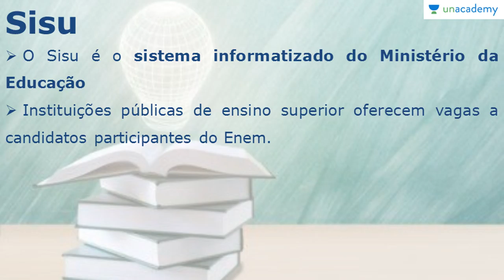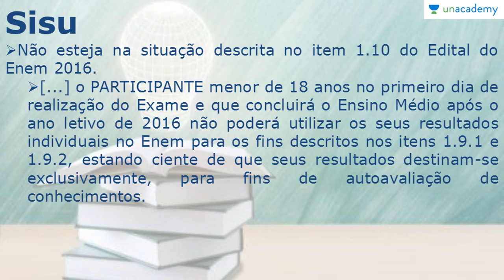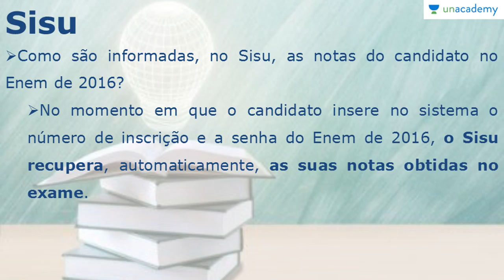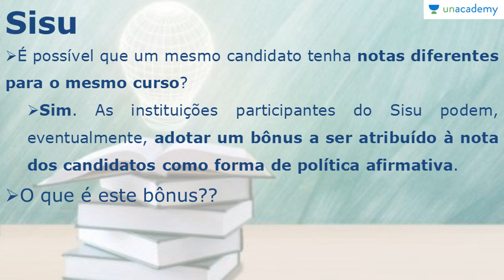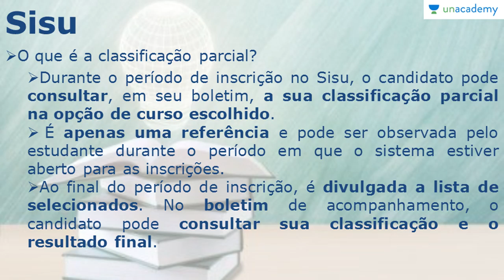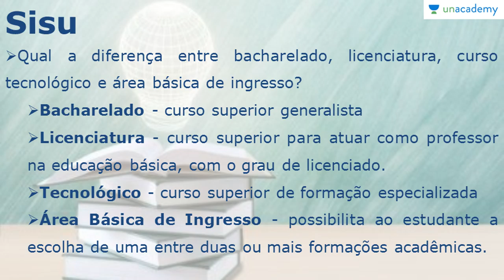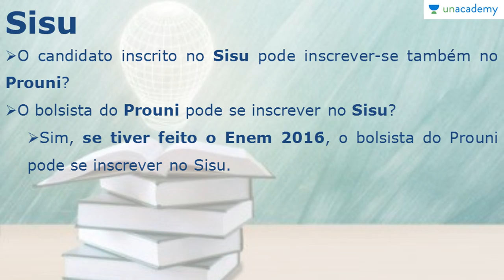ENEM SISU SISTEMA INFORMATIZADO DO MINISTÉRIO DA EDUCAÇÃO Sidnei de Braga Junior